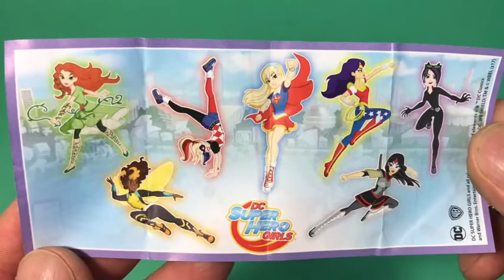DC Super Hero Girls Kinder Surprise! Hero Girls Collection Super Surprise Eggs Opening!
More Videos from Fun and Dream Toys